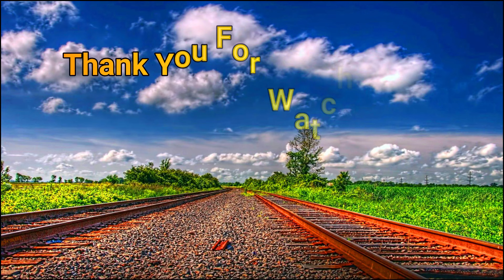FIVE Branched RAILROAD CROSSINGS | Train Simulator 2024 !!